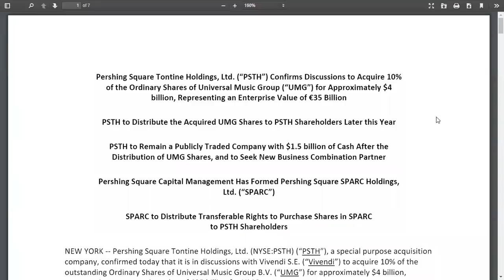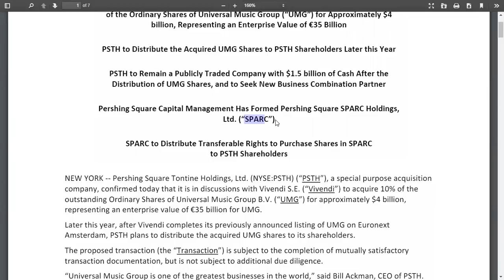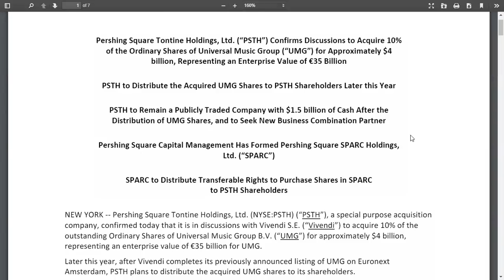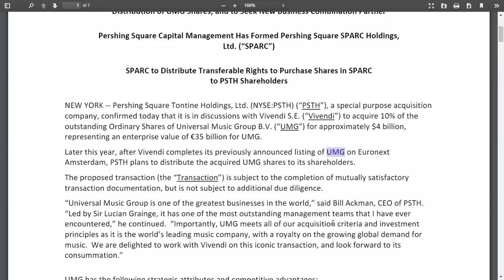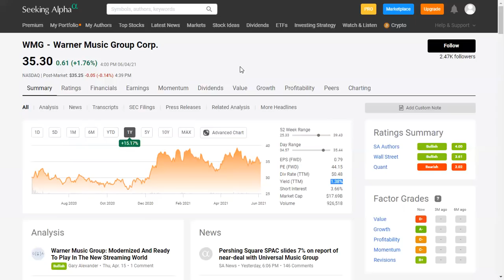퍼싱 스퀘어의 이상한 SPAC 합병협상 - PSTH Press Release 분석